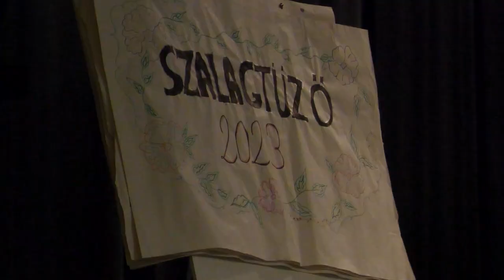Átadták a végzősök szalagjait Dombóváron – idén a szakképzési centrum egy osztálya kapott szalagot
Hagyományosan a báli szezont a szalagtűző ünnepségek és a hozzá tartozó bálok nyitották meg. A Tolna Vármegyei SZC Apáczai Csere János Technikum szalagavató bálját ehhez képest korábban, november 10-én a dombóvári Művelődési Házban rendezték meg. Idén 16 végzős diák vehette át szalagját.